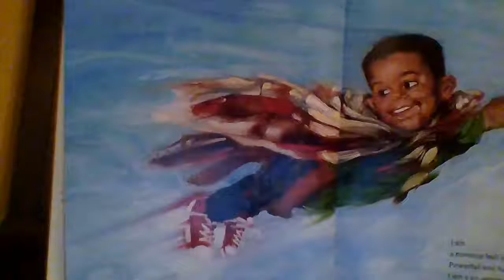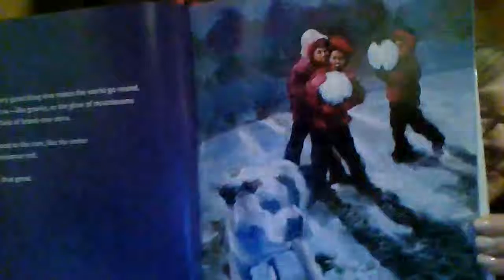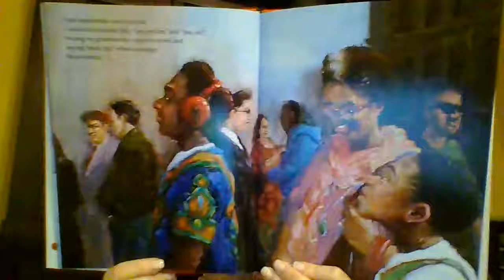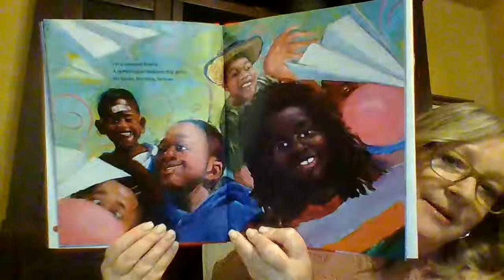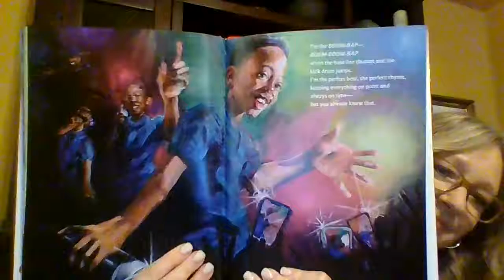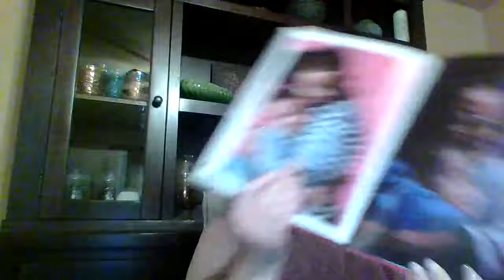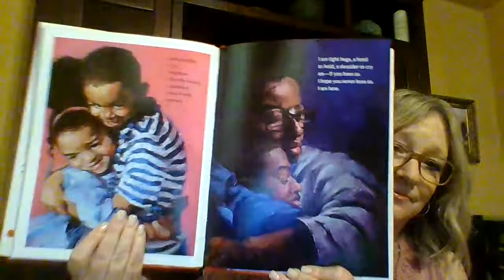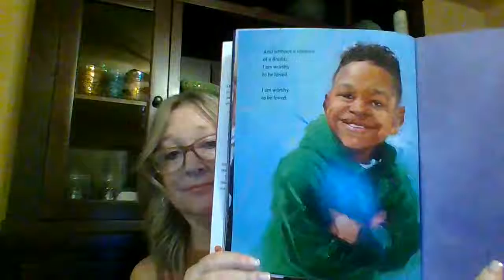I Am Every Good Thing